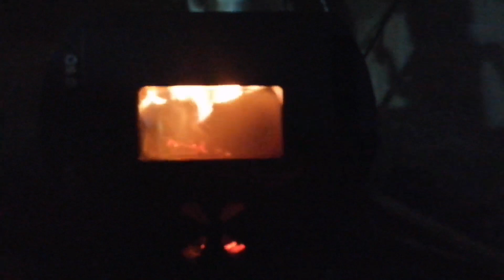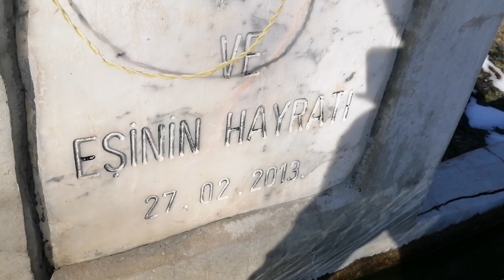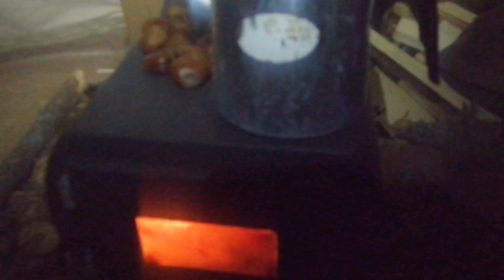Beş Günlük Kış Kampı ve Yaban İzleri